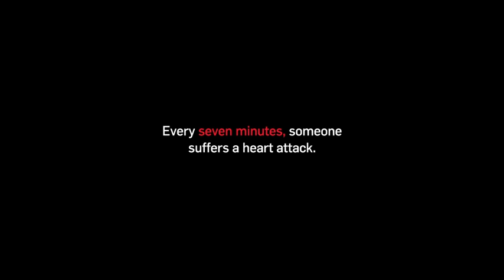Every 7 minutes, someone suffers a heart attack.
Montreal Heart Instute Foundation 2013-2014 adverstising campaign.